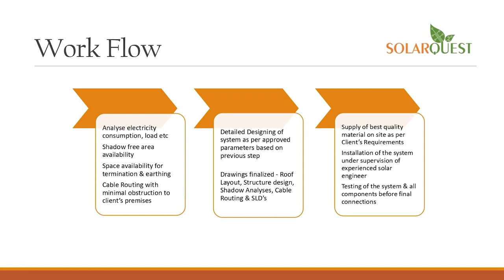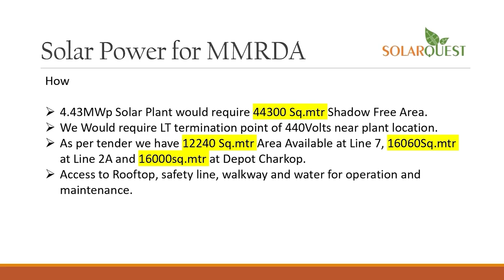anchorpriya EC ने खड़गे से कहा-वोटिंग डेटा में गड़बड़ी नहीं हुई